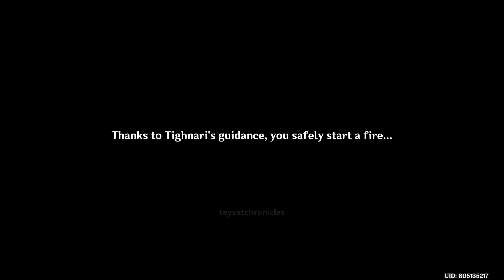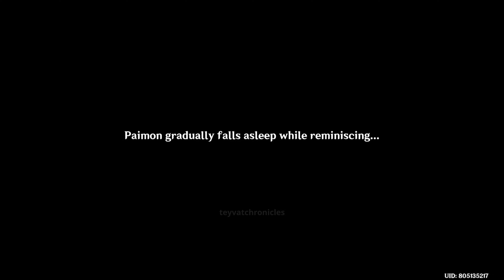Tighnari's Story Quest Part 2 | Into the Hitherland | Genshin Impact (JP Dub) (4k)